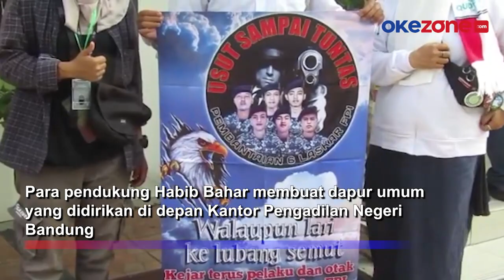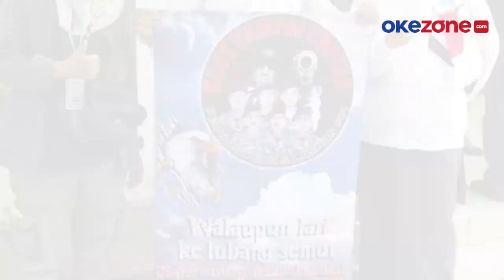Sidang Pledoi, Pendukung Habib Bahar Buat Dapur Umum di Depan PN Bandung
Pendukung Habib Bahar datangi Pengadilan Negeri Bandung, Kamis (4/8/2022) siang. Kedatangan pendukung untuk mengawal sidang dugaan berita bohong dengan terdakwa Habib Bahar bin Smith.

Kedatangan pendukung Habib Bahar untuk memberikan dukungan moral. Mereka berharap Majelis Hakim dapat berlaku seadil-adilnya untuk Habib Bahar.

Para pendukung Habib Bahar membuat dapur umum yang didirikan di depan Kantor Pengadilan Negeri Bandung. Seperti diketahui, Kamis pekan lalu Jaksa Penuntut Umum menuntut Habib Bahar 5 tahun penjara.